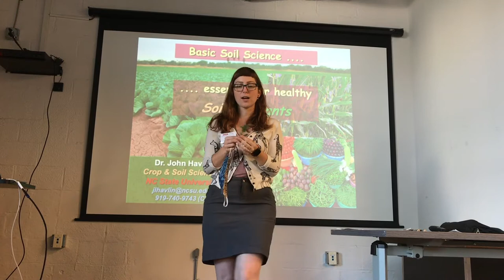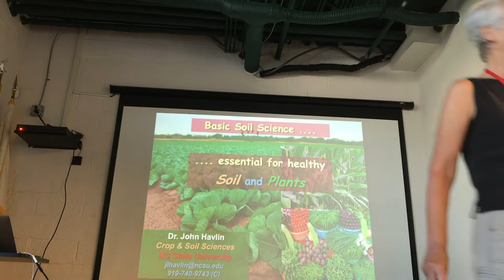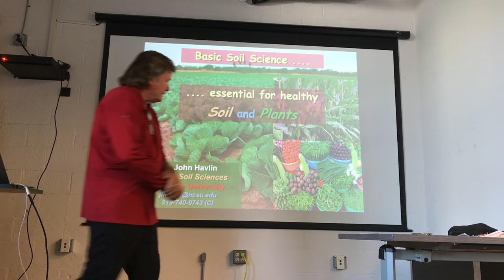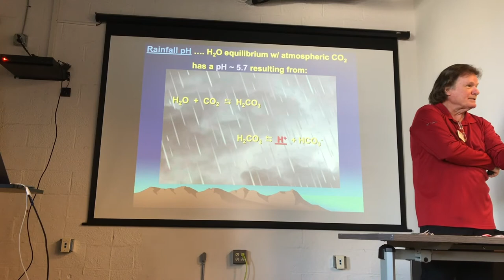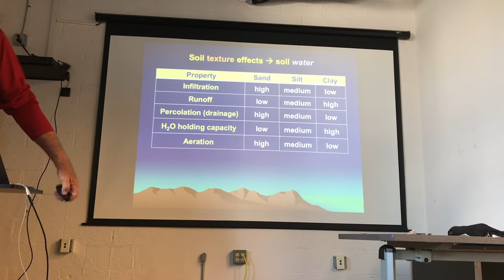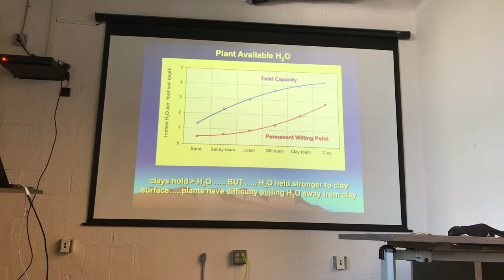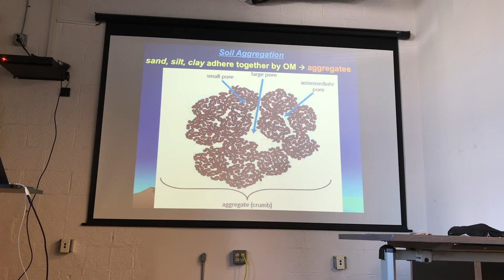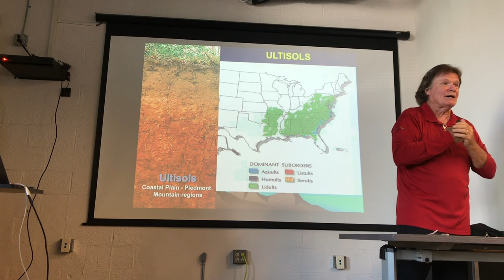Soils, Part 1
Taught by Dr. John Havlin, Crop & Soil Sciences, NC State University